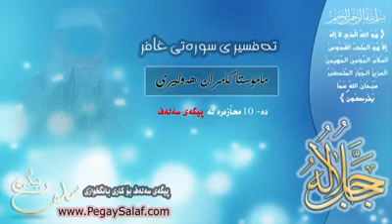مامۆستا کامەران کەریم